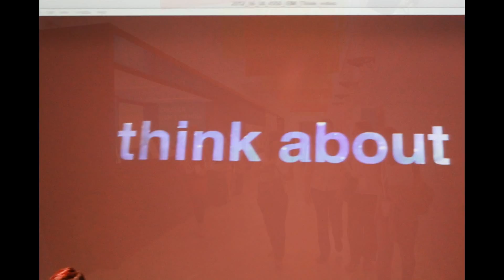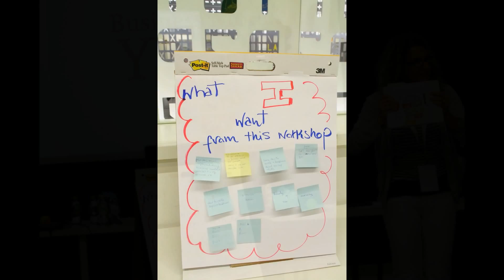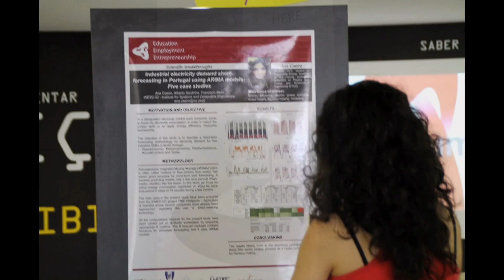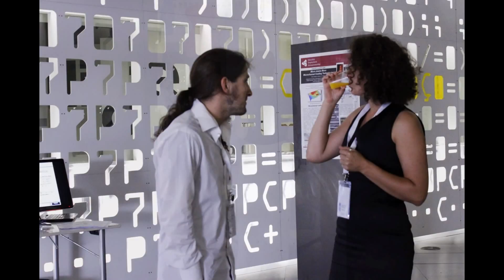E3 Fórum 2013